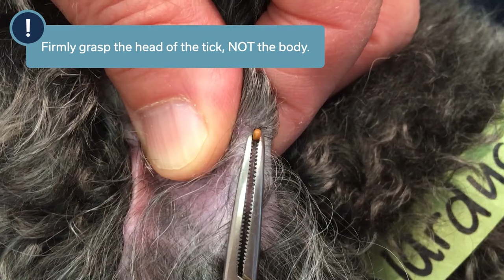How to Remove a Tick from Your Pet | MedVet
If you find a tick on your pet, you’ll want to remove it as soon as possible. To remove, firmly grasp the head of the tick (and not the body) with fine-point tweezers. By gently pulling, you should be able to dislodge the tick. After removal, drop the tick in rubbing alcohol and then disinfect the bite site. If you can, save the tick in a container with a lid so your veterinarian can examine it should your pet become sick. Monitor your pet and contact your veterinarian if you see any signs of illness.

About MedVet
MedVet is the leading veterinarian-owned and led network of specialty and emergency hospitals and urgent cares dedicated to delivering exceptional care and a deeply supportive experience to pets and their loving families, referring veterinarians, and our team members.